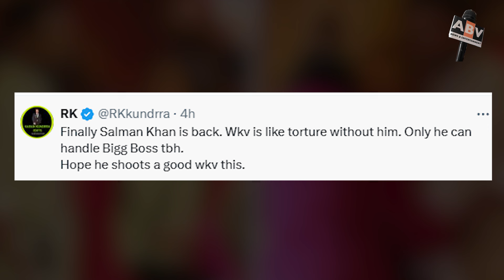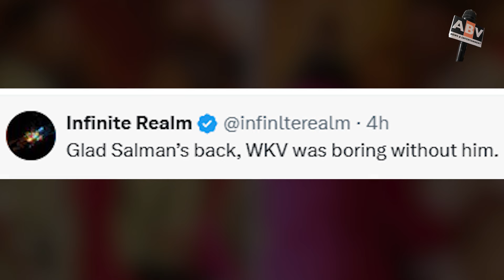सलमान खान ने शुरु की बिग बॉस 18 की शूटिंग, वीकेंड का वार में आएंगे ये 3 मेहमान, लोग बोले-अब आएगी TRP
Bigg Boss18 : Salman Khan Started Shooting For WKV, These 3 Guests Will Come With Dolly Chaiwalla